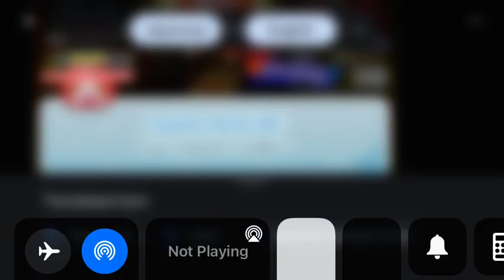Super Awakened Sushijiba has been in the Charming tribe - Yo-kai Watch Puni Puni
This is a wiki of Super Awakened Sushijiba (Japanese: 超覚醒スシジバ) being in the Charming tribe in Yo-kai Watch Puni Puni. - READ THE FULL DESCRIPTION AND FOLLOW THE RULES.

The rules
1. DO NOT watch me on your TV.
2. You can download this video from my channel and reupload it to your channel.
3. DO NOT share my videos or my channel on Twitter or other social media but no screenshotting.
4. NO trolling.
5. Keep the channel clean.
6. Fake fans isn’t allowed.
7. DO NOT expose this channel.
8. Be respectful.
9. Be nice.
10. NO spoilers allowed.
11. DO NOT be rude.
12. DO NOT steal or edit Eethan’s favorite Charming tribe Yo-kai or Humans.
13. DO NOT record your video on my channel.
14. DO NOT allow toxic Yo-kai Watch fans.
15. Always keep the channel safe.
16. Bad language isn’t allowed.